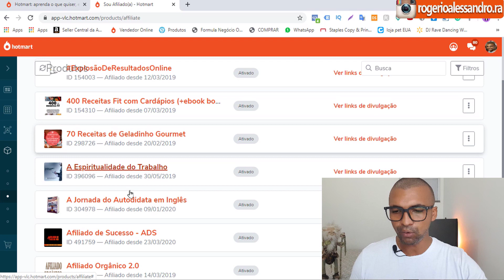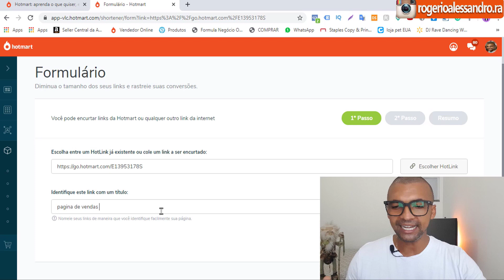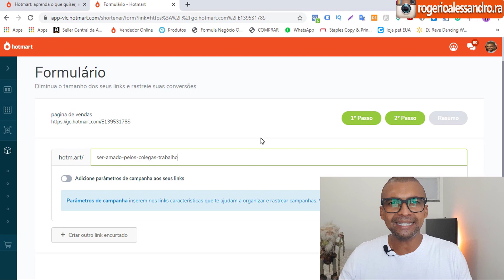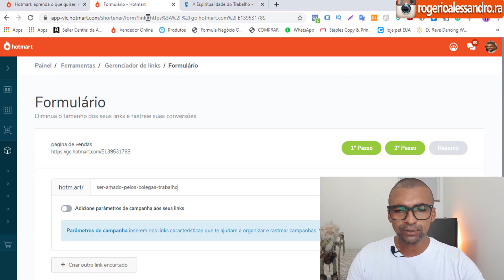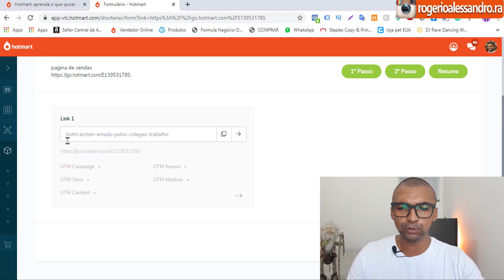🔗 ENCURTAR LINK AFILIADO GRÁTIS - Como Encurtar Link do Hotmart para Facebook | Rogério Alessandro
como encurtar link do hotmart para facebook ou qualquer outra rede social, aproveitando do encurtador de link da hotmart para gerar mais desejo e curiosidade através de gatilhos mentais, encurtar link de afiliado grátis

Muitos afiliados acabam utilizando o encurtador de link do bitly por não saberem como utilizar a ferramenta que a própria hotmart disponibiliza

Outros utilizam para encurtar link de afiliado mas usam da forma errada, não aproveitam dos caracteries que são disponibilizados para gerar desejo de quem está lendo sobre sua divulgação

Então acaba não tirando proveito do beneficio que estes encurtadores podem trazer para suas vendas como afiliado

Neste vídeo mostro de uma forma simples como você pode tirar o máximo proveito do encurtador de link da hotmart para afiliados ou produtores

⛔ CURSO GRATUITO PASSO a PASSO para qualquer iniciante começar no Marketing de Afiliados 👇

♣ Pesquisas Similares ao vídeo:

como encurtar link do hotmart para facebook
encurtador de links da hotmart
encurtar link de afiliado
como encurtar link de afiliado
encurtador de link hotmart
como divulgar link encurtado na hotmart
encurtador link hotmart
encurtador link hotmart 2020
camuflador de link hotmart
link de afiliado encurtado
encurtador de link grátis
encurtar link de afiliado grátis